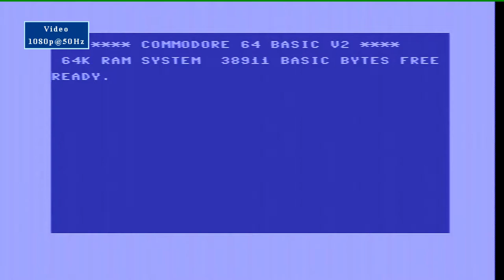C64 Ancipital tape-loader & gameplay.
Watch Jeff Minter's "Ancipital" load from tape for the Commodore 64 and some gameplay.